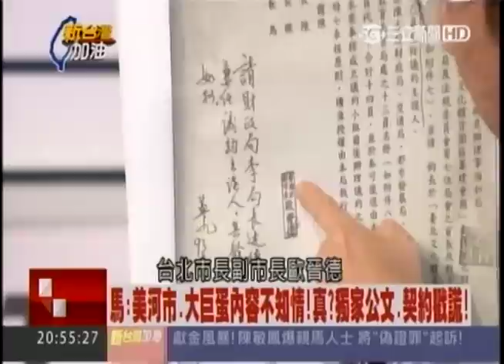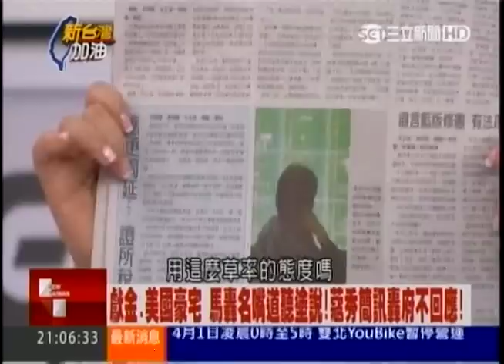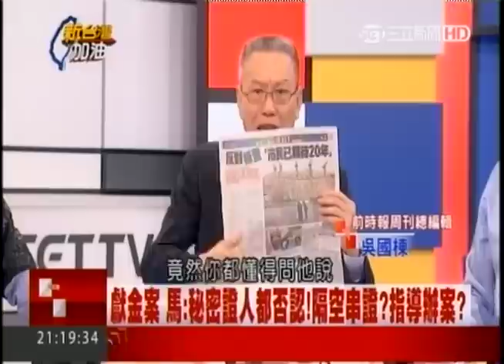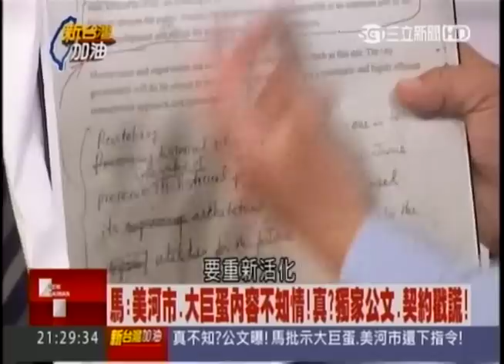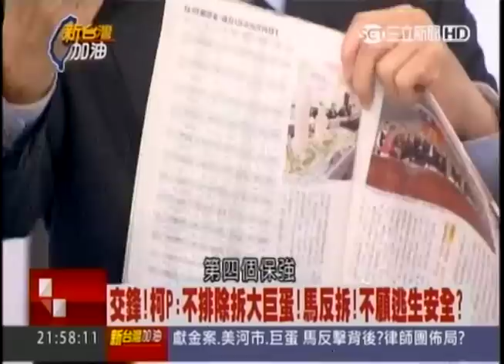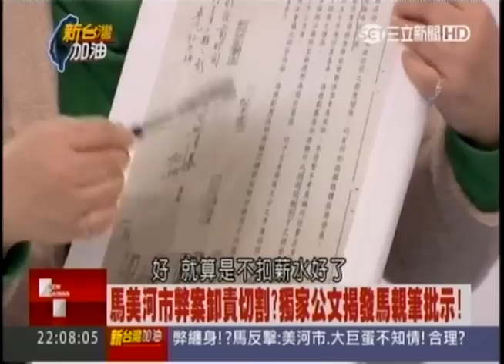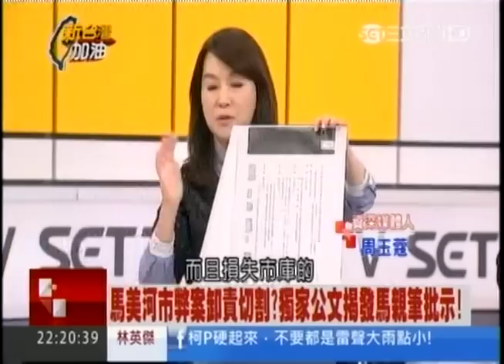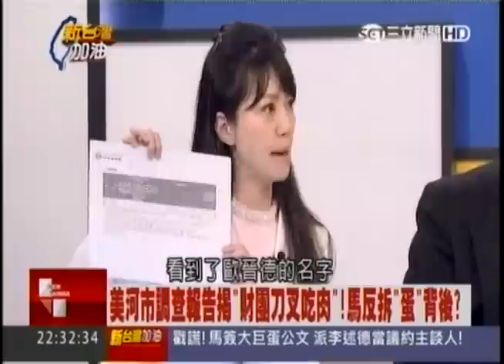03272015 新台灣加油 獻金.美河市.大巨蛋風暴 馬首上火線反擊名嘴! 馬全推不知情! 找嘸律師團內幕? 切割? 馬反擊:美河市簽約 副手決行! 美河市弊案掏空市產!? 馬卸責歐晉德!?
03272015 新台灣加油 獻金.美河市.大巨蛋風暴 馬首上火線反擊名嘴! 馬全推不知情! 說得通? 找嘸律師團內幕? 切割? 馬反擊:美河市簽約 副手決行! 透視公文玄機! 美河市弊案掏空市產!? 馬卸責歐晉德!? 反擊柯P? - Serving oversea Taiwanese viewers worldwide.